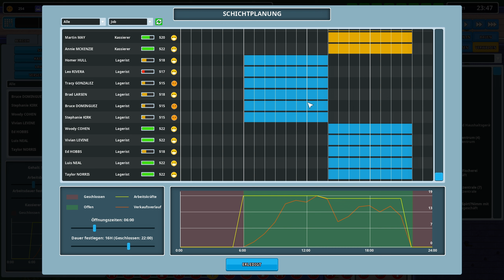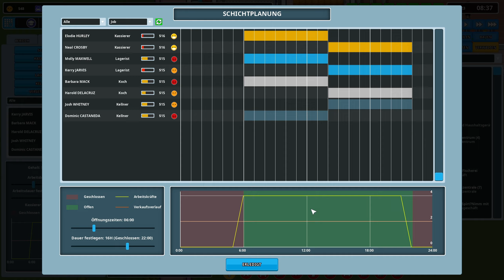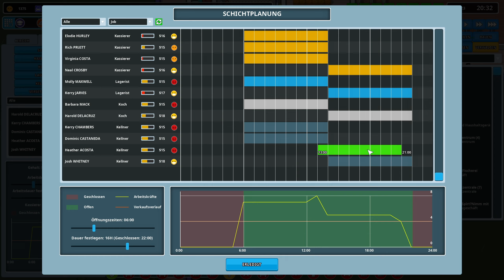Another Brick in the Mall: #030 🛒 Willst de mehr? Kauf mit Teer… Ratten züchten leicht gemacht